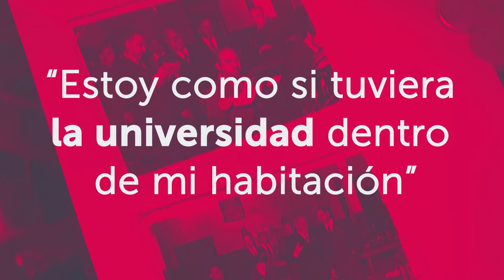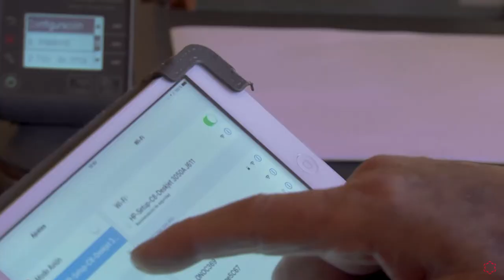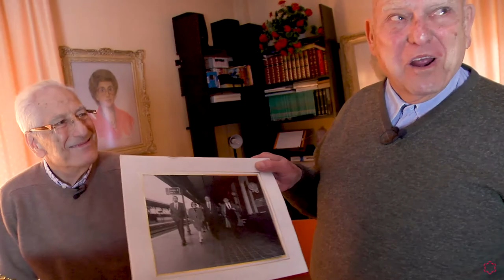Jesús Rincón "Cambian los tiempos, cambia la manera de aprender"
Jesús Rincón Orduña tiene 92 años. En su vida ha pasado de utilizar el telégrafo para comunicarse a usar el iPad a diario para leer la prensa o hacer un sudoku. Para él, la tecnología ha multiplicado de un modo “formidable” las posibilidades de la comunicación y, por lo tanto, de la formación. “Yo estoy como si tuviera la universidad dentro de mi habitación”, asegura. ¿Cuál es tu excusa para no estudiar online ahora?